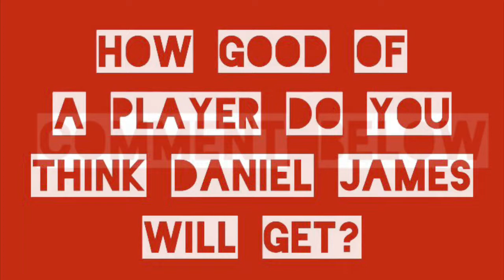Fastest Player On The Planet?!? Daniel James Best Moments